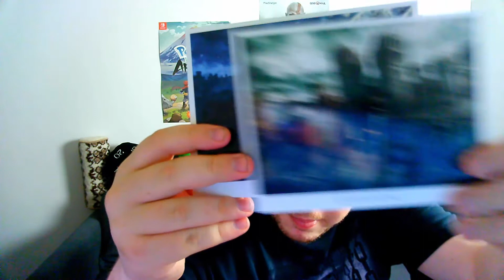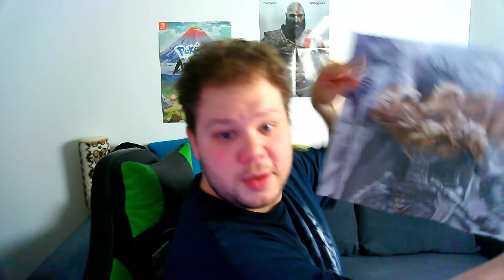Elden Ring - Dnes v 17:00 + Rozbalovačka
Discord server - Doupě Barbarů

SESTAVA:
CPU: x86-64-AMD Ryzen Zen 8 Cores / 16 Threads at 3.5GHz (variable frequency)
GPU: Ray Tracing Acceleration Up to 2.23 GHz (10.3 TFLOPS)
GPU Architecture: AMD Radeon RDNA 2-based graphics engine
Memory/Interface: 16GB GDDR6/256-bit
Připadá vám, že to jsou specifikace Playstationu 5? Máte recht ;)